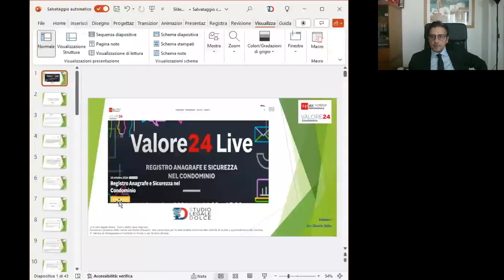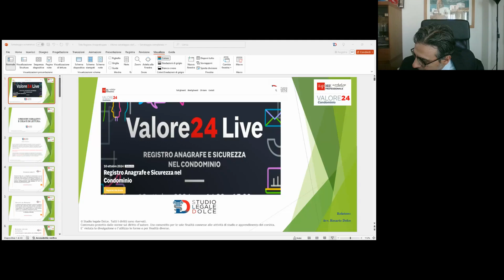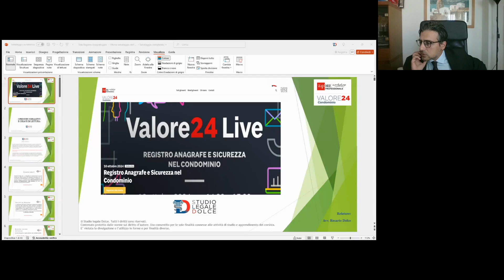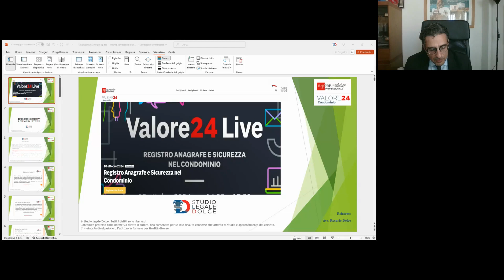Webinar: Registro anagrafe e sicurezza nel condominio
A cura dell'avv. Rosario Dolce